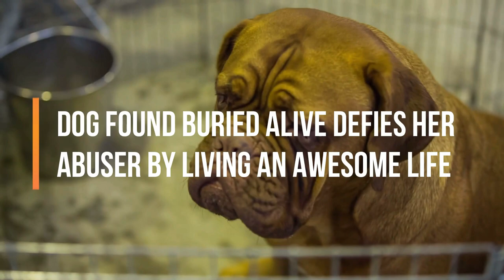Dog Found Buried Alive Defies Her Abuser By Living An Awesome Life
Animal cruelty is no laughing matter, and this adorable pooch certainly didn’t deserve to get abandoned by her owner.
But that’s exactly what happened. She wound up buried in his backyard under dirt and rocks and left to die. The only problem was that she very much wanted to live.
AnimalsWorld : goo.gl/ocdBXq
HappyWorld : goo.gl/yUyJfq